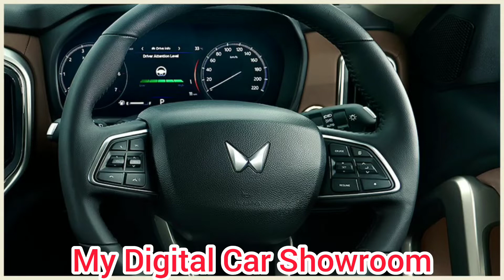इसका भी Facelift आने वाला है XUV 300 Facelift 2022 Fully Leaked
Car Best Accessories Understand 1000👇

Car Accessories Under 100 👇

xuv300 facelift
2022 xuv300 facelift
2022 mahindra xuv300
xuv300 facelift launch date
mahindra xuv 300 facelift
mahindra xuv 300
xuv300 facelift 2022 w6
xuv300 facelift 2021